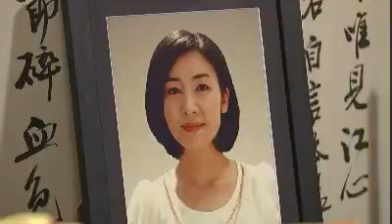우리집 여자들 - Homewomen 20110912 # 003